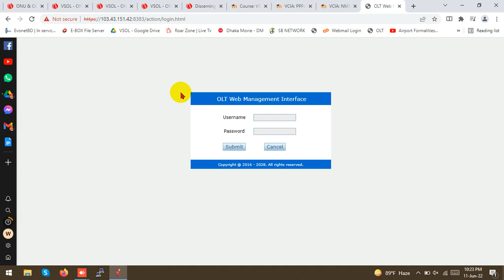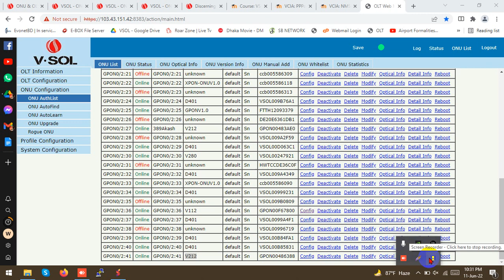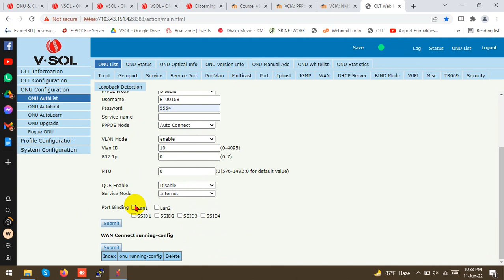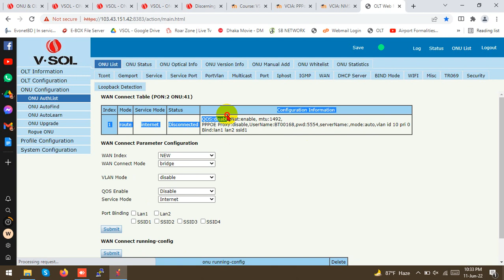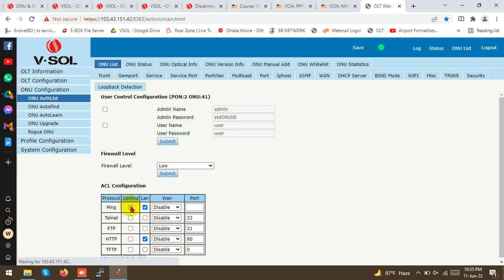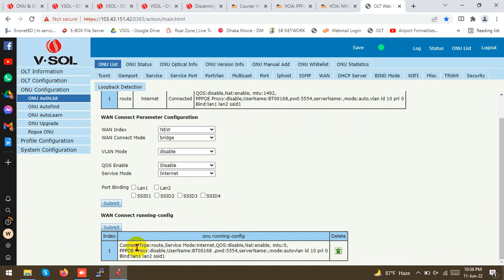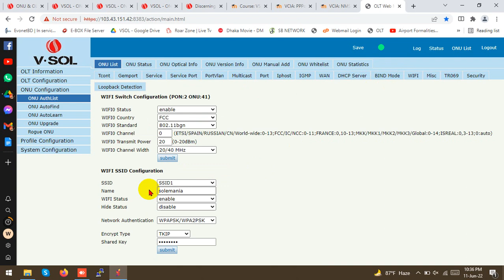VSOL Wi-Fi ONU Configuration from VSOL GPON OLT ( WAN , Wireless and Firewall Parameter set )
WAN Parameter set , Wireless Parameter set and Firewall Parameter set From VSOL GPON